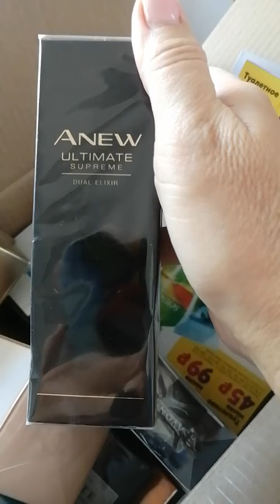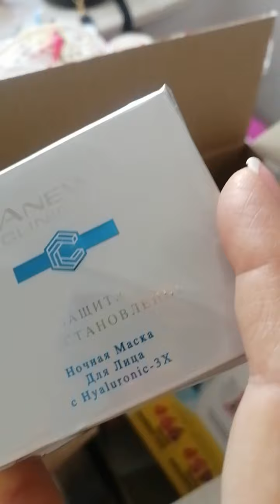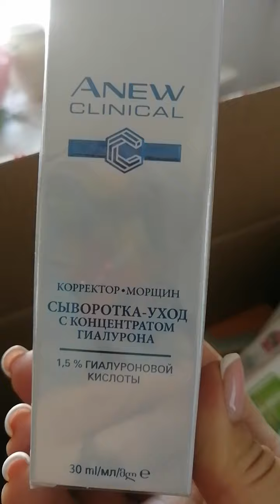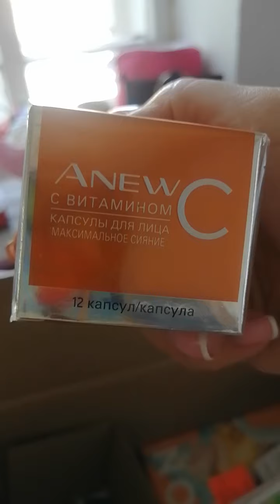Бомбические подарки от Avon! Обзор заказа 10 2020 Avon.